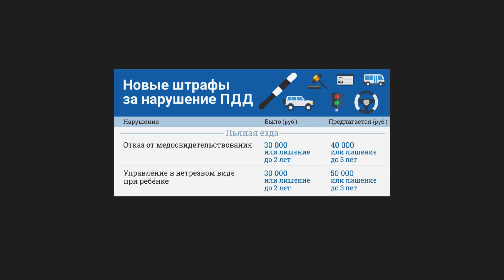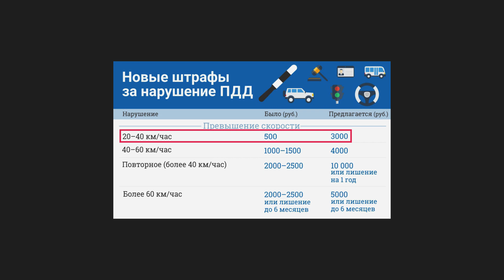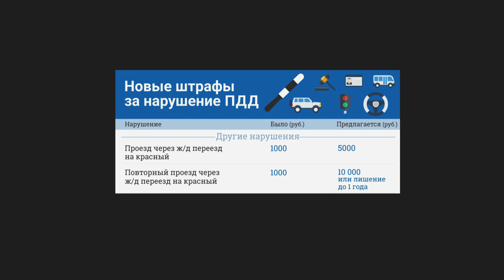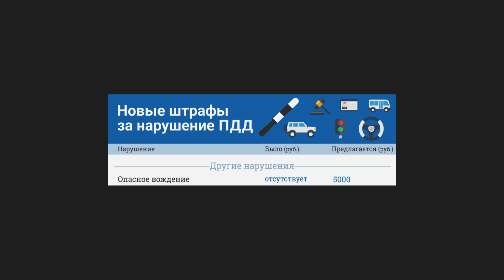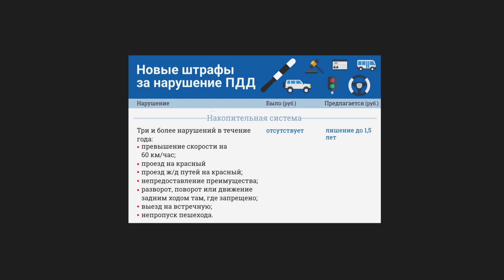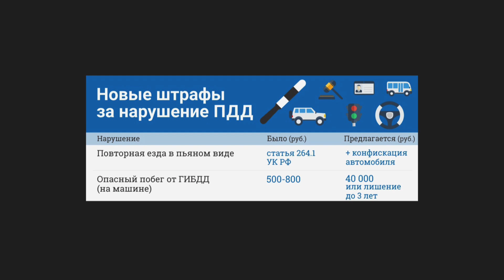ШТРАФЫ ДЛЯ ВОДИТЕЛЕЙ ВЫРАСТУТ В РАЗЫ? Всё о новом КоАП 2020 | Блог Артема Краснова #2 | 74.RU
Проект нового КоАП поверг в шок нашего редактора рубрики «Авто» Артем Краснова, потому что наряду с дельными предложениями он содержит больше количество спорных ужесточений. Вот краткий обзор нового КоАП (водительской части): напишите нам в комментариях, какие из предложений Минюста кажутся вам оправданными, а какие — бредовыми.